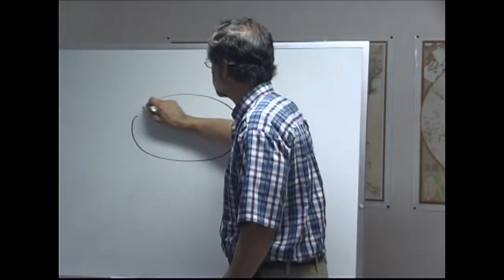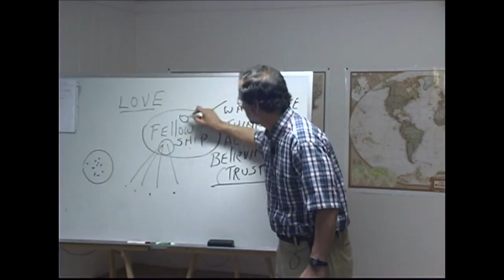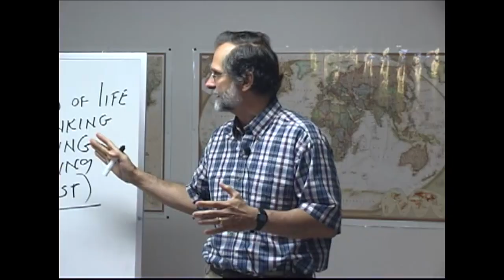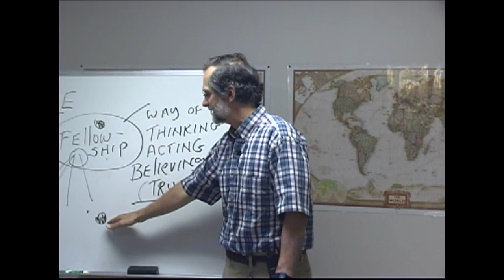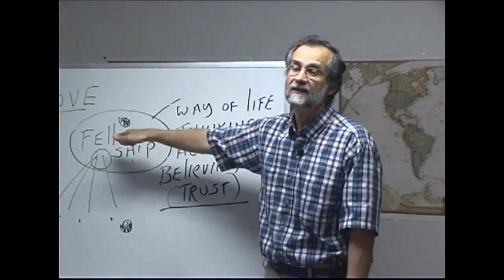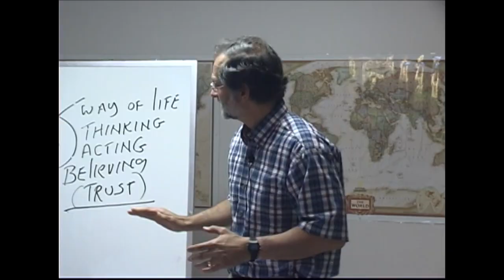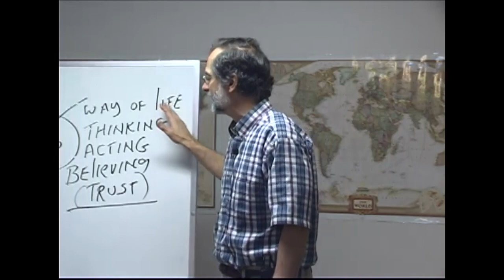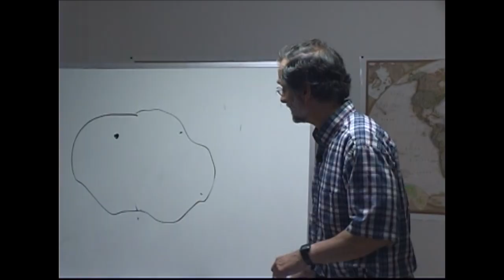Eucharist Course, Session 1 (Full Session)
Why is the Eucharist called the "Lord's Supper"?  How do we know we're not treating it as "our supper"?  Why is allowing strangers off the street to partake, far from being a welcoming approach, actually an unloving policy which could potentially sow damage, either in the stranger's life, the life of the congregation, or both?

In this first session in a 12 part teaching series on the Eucharist, Sr. Pastor Jordan Bajis addresses these questions and more.